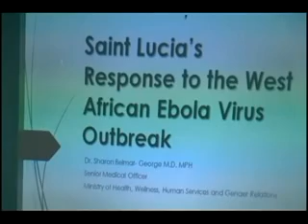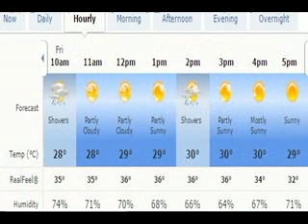ZIZ Mid Day News Friday 10th 2014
ZIZ Midday News Friday 10th 2014